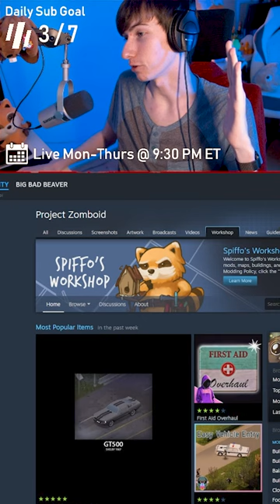I installed wacky mods to Project Zomboid...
I tried adding wacky and stupid mods to my game of Project Zomboid on a recent livestream...